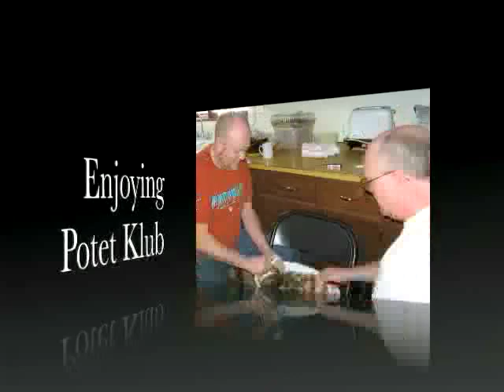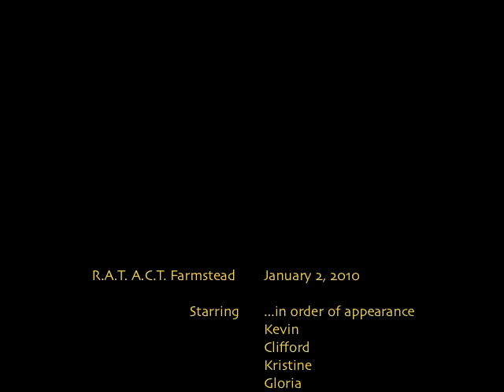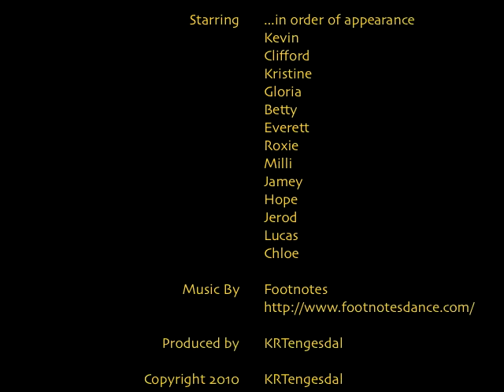Enjoying Potet Klubb (Norwegian Potato Dumplings)!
A photo tribute honoring our Norwegian heritage by depicting a "Saturday Afternoon of Potet Klub with Family" featuring all-original pictures, narrative poetry, and toe-tapping background music.

02 January 2010

Grab a peeler, a friend, a couple bags of potatoes
While others enjoy a game, a visit, or whatever goes
On the kitchen stove bring to boil, water half full in pots
With either a ham bone you gots
Or ham broth added, gives flavor alots.
Rinse off all the peeled potatoes
Quarter up all the rinsed potatoes
In a food processor, plop a handful or two, raw for sure,
And grind away all to a consistent grainy-like texture
Into a colander set in a medium bowl potatoes all ground
Squeeze, squeeze out excess potato water from this mound
To a large mixing bowl, goes the mix all squeezed and ground
Collect up dumpling mix, onion powder, pepper and salt
Over the massive mound of potatoes, shake and pour all
With an eager energy, in to the pile deep plunge your hands
Mixing thoroughly and thoroughly and thoroughly with those hands
Thicken with flour, adjust seasonings as taste demands
With a chunk of ham inside, form the thick mix into balls, sizes promoting or demoting
Place dumpling balls in the boiling water, not too many, they need room for floating
Allow the dumplings to boil and set the table all fine
Relax a while, periodically inspect the dumplings smelling divine
Don't take a nap, as floating dumplings are a good sign
After an hour or so, see if they are done, then serve on a platter
Melt up some butter, or grease from bacon, no matter
Gather up to the table all those around, at the ready to say "Grace"
Cut into bite-size pieces, pour on butter, pepper or allspice not just a trace
A plate piled with delicious homemade buns will help fill your face
After the meal and fellowship, bid fare-thee-well to family from afar,
Wash up the pots and the dishes, if you enjoy such, save the leftovers thus far,
Digest, unwind, and wonder "How many days before more klub there are?"